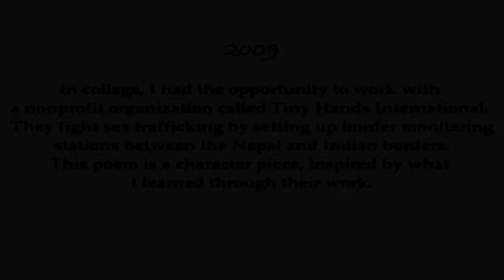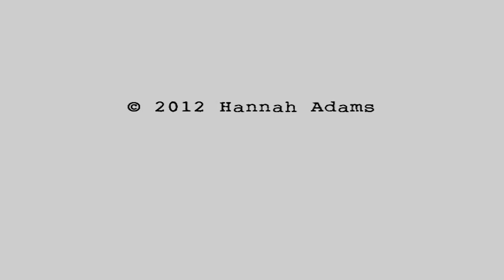Hannah Adams - Tiny Hands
Video shot&edited by Eve Studnicka

[this is a character piece]

There are hands caressing me
Shouts of ecstasy
Like a thousand
Quiet symbols
My voice joining the chorus
Of a million other women
Feeling this same feeling
Feeling like this moment
Will last a lifetime

Because it does.
And oh god those hands
Cause me to pause
I've heard that when you take a lover
What's mine is yours
But I know his hands will never be mine
But neither will mine—can I call them that?

I remember when the promise of a sparkling city
drove the dust of a childhood hometown
out of my eyes
and my future was clean, bright,
until the day I arrived
and met it.

See they told me in the city I'd find a wonderful job
With money falling from the sky
I could send it home to my parents
Who needed food more than
They needed one more daughter.

At first the work was torture
because I refused to cave
electric shocks
traveling my body
until I gave up
gave up my body

and then I met the men
some days it's only 25
that touch me
fuck me
and some days its 40

and everyday they are old
but I am older
with words
that begin with nostalgia

"back in my day life was beautiful"

Except, back when I was six years old
And my presentday-owners were planning
On which little ones to
Steal, cajole, convince or simply purchase
Life was not beautiful
Because these rooms were already filled
with Nepalese girl

Sometimes I wonder what could happen
If I owned my own hands
What sort of difference I could make

But I am just another 12-year-old sex slave.
These body parts do not belong to me.
I do not belong to me.

I stop feeling
When I realize nobody
knows I exist
Or cares.
Why do they study slavery in history when it still exists?
When it's not the south in America, it's the entire world
But India is not
And I am just one of millions

Today melds with tomorrow
Like his hands on my body
Caressing me,
Each touch more violent than the last.

I have tiny hands
But not as small
As the seven year old who
May replace me
When disease has stolen my body
Away from my owners
And thirty is the age on the tombstone
Nobody will erect.
Because it erects itself
He is my tombstone
But can't you understand
That when you watch
With apathetic eyes
Each moment you're hands
Lay passively at their sides
You throw more dirt on my grave

And when you make no effort
to release me from the cage I am kept in--a literal cage
with bars I've learned to breath through

You are the difference between saving
One girl at a time
And slaving one girl at a time

But it's not just one girl
It's me.
My name is Asha.
I have name.
And it is the only thing that is mine.